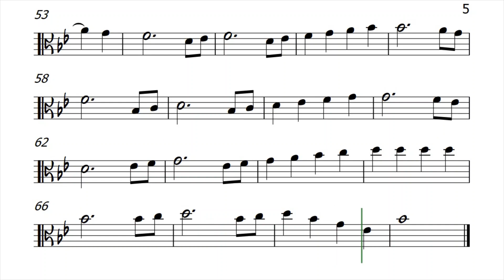My Romance Viola Sheet Music Backing Track Play Along Partitura